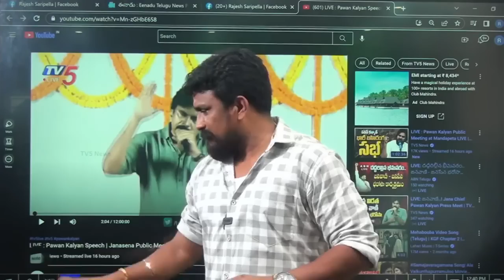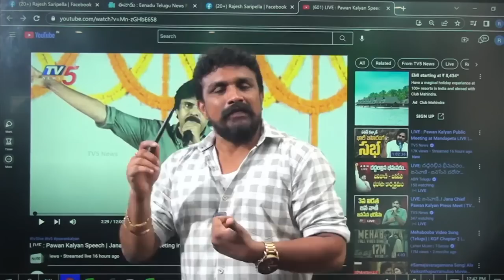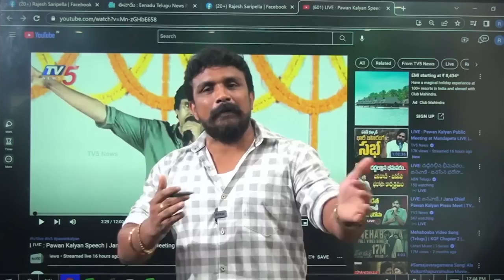పవన్ గారు చెప్పినట్టు జగన్ గారు చెప్పగలడా??Mahasena Rajesh Questions YS Jagan || Mahasena Media